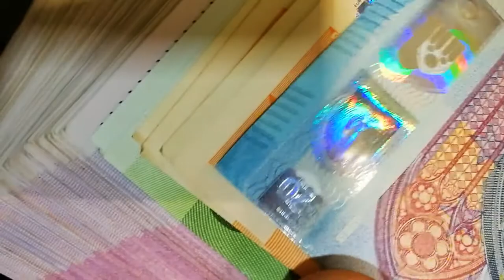🟢 LLAMA | ALPACA | VICUÑA 🦙 Aprende a diferenciarlos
¡Hola Kantu Viajeros!

🤪 En este video les explicamos como diferenciar a las llamas, alpacas y vicuñas una GUÍA DEFINITIVA para aprender a diferenciarlos de una vez por todas.
Esperamos que este video les guste y puedan compartirla con sus familiares o amigos que tienen pensado viajar y conocer Cusco y sus maravillas naturales.